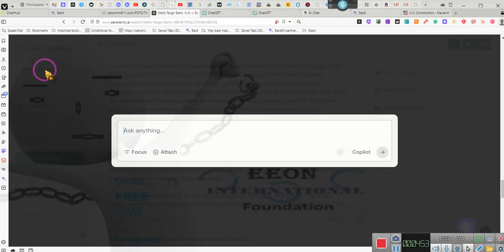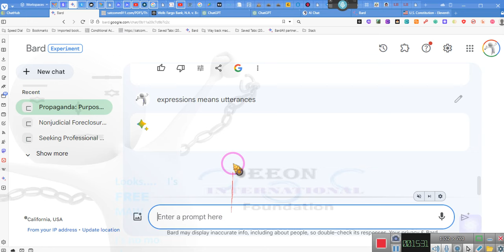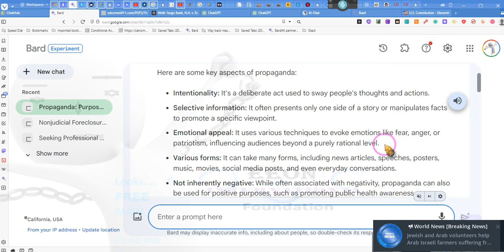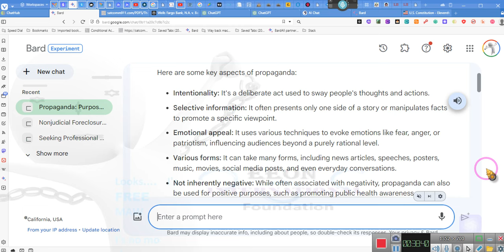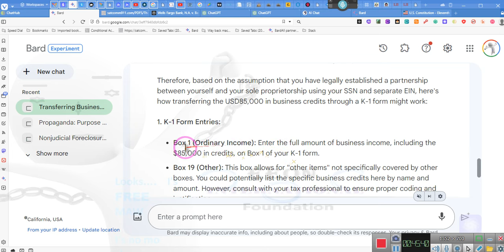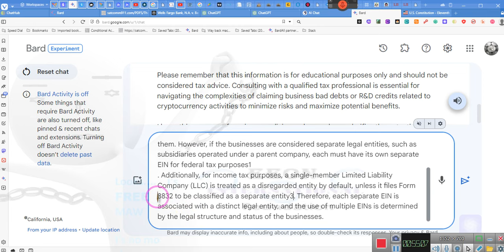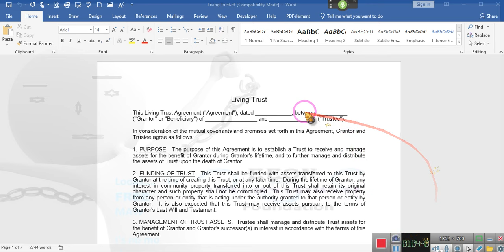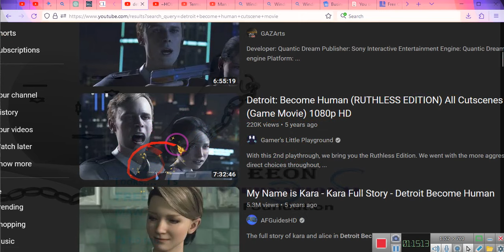~Depressing Fall of Minniapolis stupidy + eggs pleanty of eggs~EE 2023 12 17